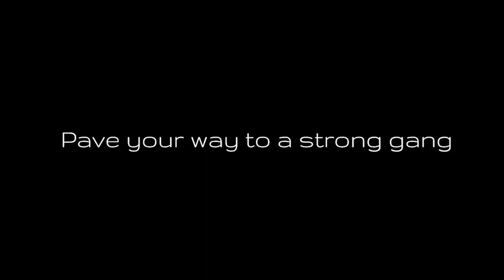Gangster Life: Criminal Untold, Cars, Theft, Police - Play Now on Nintendo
Gangster Life is the number one game on how to grow from a simple crook into a gangster. Who controls the whole city where you were born and where you will start doing your illegal work. Explore a large detailed city with realistic textures. Lots of crime missions will help you become the most powerful gangster in the area. Different guns, a lot of cool cars and interesting gameplay you will find all this in our product. Never give up and you will be who you want to be. Only you decide what kind of lifestyle you will have.